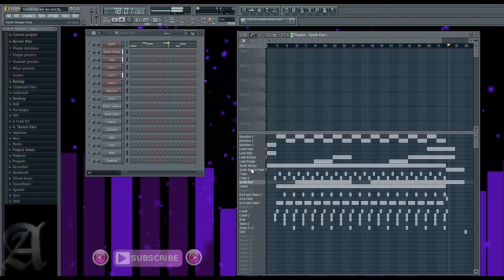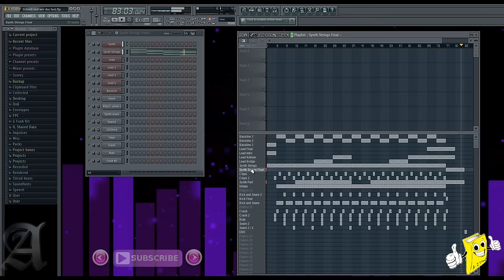HOPE - 80s Synthie Pop Retro Wave Music | 80er Synthwave Instrumental Beat in Fl Studio (Free 2016)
Keinerlei Einschränkungen. :)

➤➤ MEHR ERFOLG AUF YOUTUBE

- 108 BPM
- YT Release 2016 - November / Noviembre
- Genre & Beschreibung - 80's Synth Pop / Retro Wave Instrumental | 80er Chillwave Beats
Titel: HOPE - 80s Synthie Pop Retro Wave Music | 80er Synthwave instrumental Beat in Fl Studio (Free 2016)

TERMS

DEU

ENG

HINWEIS
Hierbei wird u.U. lokal temporär ein Cookie gesetzt.

Cheers,
Mike / Aries : )